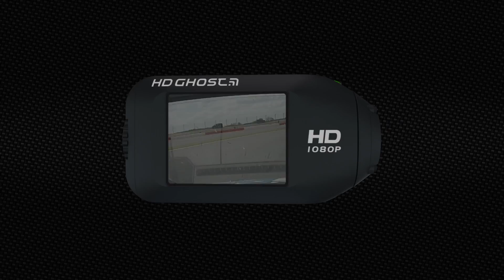Porsche 911 GT3R on board with British GT Champion Michael Caine and Ahmad Al Harthy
Join Oman Air Motorbase drivers Michael Caine and Ahmad Al Harthy on board the 2012 British GT Championship winning Porsche 911 GT3R as they take you on a wild lap of the world famous Silverstone Circuit...

100% filmed on the Drift HD Ghost from Drift Innovation.